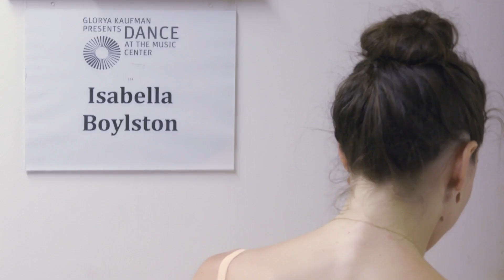SIFF 2018 Trailer: Ballet Now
Taking on unprecedented responsibility, 27-year-old New York City Ballet dancer Tiler Peck brought "Ballet Now" to life in Los Angeles last summer as both director and lead performer. This inspiring documentary follows the prodigy's many roles and tribulations as she singlehandedly prepares for the curtains to draw on her show.